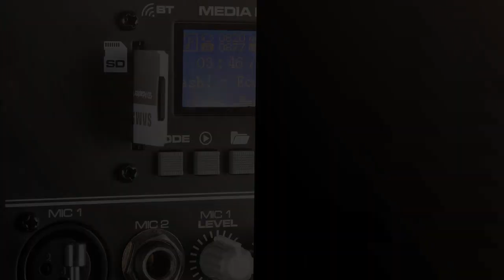Altavoz vonyx: Los mejores altavoces Vonyx: la mejor calidad de sonido para tu hogar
✋  Aquí están los mejores altavoces vonyx: la mejor calidad de sonido para tu hogar disponibles en el mercado.

??? ENLACES DE COMPRA ALTAVOZ VONYX ???

1) Vonyx AP1200PA Altavoz portátil de 12 pulgadas y 600 W con batería, 3 micrófonos, conexión Bluetooth, USB y SD

00:00 - Intro
00:06 - 1) Vonyx AP1200PA Altavoz portátil de 12 pulgadas y...
00:49 - Outro